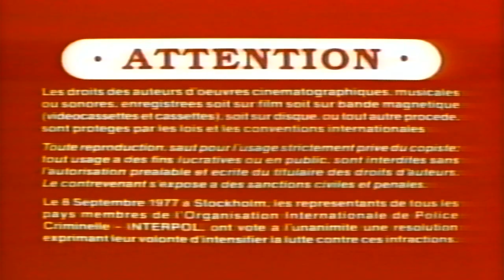Opening to Enough (2002, VHS) (Canadian Release)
Here is the list:

1. Columbia Tristar Home Entertainment Logo
2. Interpol Warning Screens
3. Surround Sound Logo